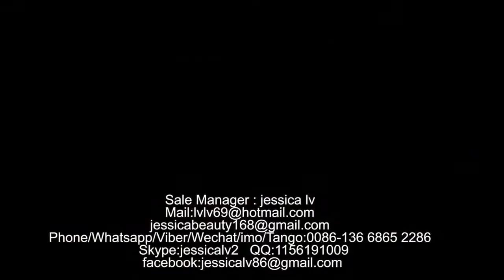pe foam extruder machine